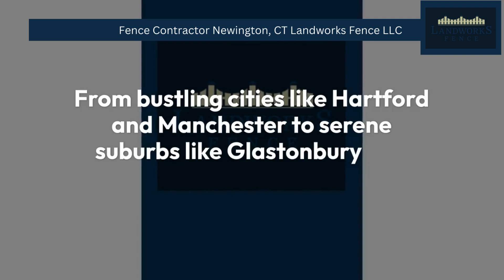Fence Contractor in Newington, CT | Landworks Fence LLC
Landworks Fence LLC
Newington, CT

00:00 - Fence Contractor Newington, CT
00:20 - Fence Contractor Newington
00:40 - Landworks Fence LLC

Welcome to Landworks Fence LLC, your premier fence contractor serving the Newington, CT area and beyond. At Landworks, we take pride in providing top-notch fencing solutions tailored to your needs. Whether you're looking to enhance the security of your property, add privacy to your backyard, or simply elevate the aesthetic appeal of your space, we've got you covered.

With years of experience and a dedication to quality craftsmanship, our team of experts is committed to delivering superior results on every project. From durable chain-link fences to elegant vinyl options and everything in between, we offer a wide range of materials and styles to suit your preferences and budget.

But we're more than just a fencing company — we're your partners in transforming your vision into reality. From the initial consultation to the final installation, we work closely with you every step of the way to ensure your complete satisfaction. Our attention to detail, professionalism, and commitment to excellence set us apart as the go-to choice for all your fencing needs.

Services:
Vinyl Fencing
Picket Fencing
Chain Link Fencing
Aluminum Fencing
Wood Fencing
Swimming Pool Fencing
Pet Fencing

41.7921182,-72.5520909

Category:
Fence Contractor

Related Terms:
Fence Installation Newington CT
Newington CT Fence Contractor
Newington Connecticut Fence Company
Fence Repair Services in Newington
Fence Builders Newington CT
Newington CT Fence Installation Experts
Professional Fence Contractors in Newington
Best Fence Company in Newington CT
Custom Fence Builders Newington
Top-rated Fence Contractor in Newington, CT
Affordable Fence Installation in Newington
Fence Installation Near Newington CT
Newington Fence Repair Specialists
Local Fence Installation Services Newington
Residential Fence Installation Newington CT
Commercial Fence Contractors in Newington
Fence Installation and Repair Newington CT
Newington CT Vinyl Fence Installation
Wood Fence Contractors in Newington CT
Chain Link Fence Installation Newington
Ornamental Fence Installation Newington CT
Newington CT Fence Maintenance Services
Fence Replacement in Newington, CT
Emergency Fence Repair Newington CT
Newington CT Fence Renovation Experts
Fence Design and Installation Newington
Fence Installation Company Newington CT
Newington CT Fence Removal Services
Aluminum Fence Installation in Newington
Residential and Commercial Fence Contractors Newington CT
Newington CT Fence Inspection Services
Temporary Fence Installation Newington CT
Fence Material Suppliers in Newington
Newington CT Pet Fence Installation
Affordable Fence Repair in Newington CT